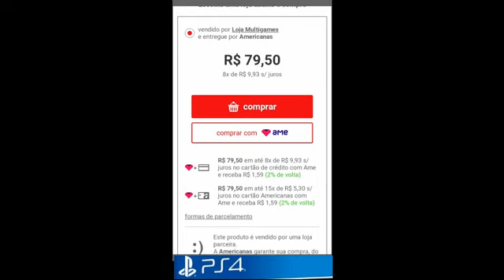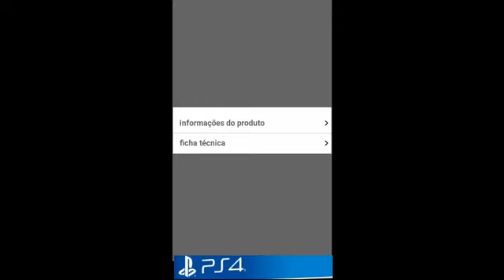DEATH STRANDING - JOGO PLAYSTATION 4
LINK 👇👇
(Para comprar ou saber mais)

*Preço sujeito à alteração ou enquanto durar os estoques

Nós não damos cursos ou os produtos são nossos, mas divulgamos os melhores para você!😊😊😊❤